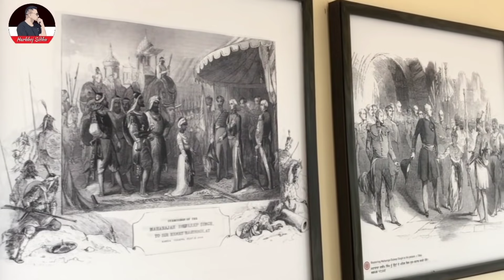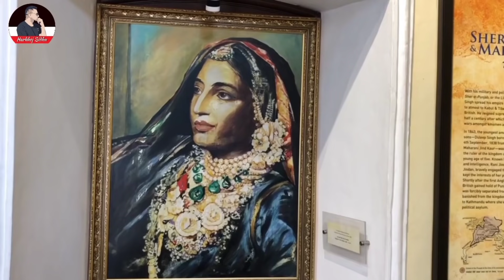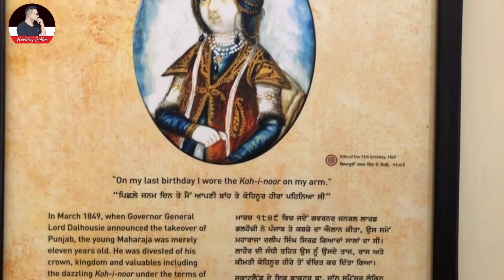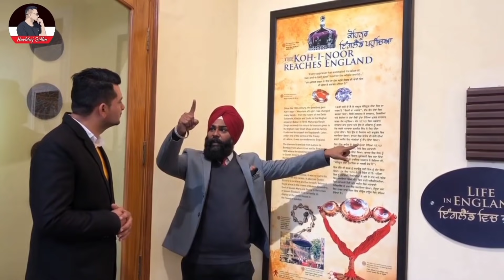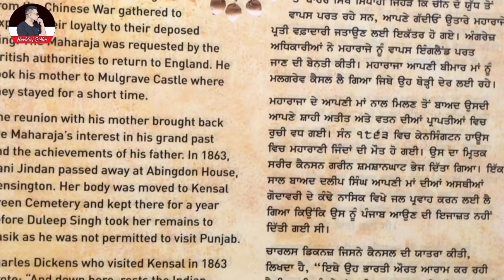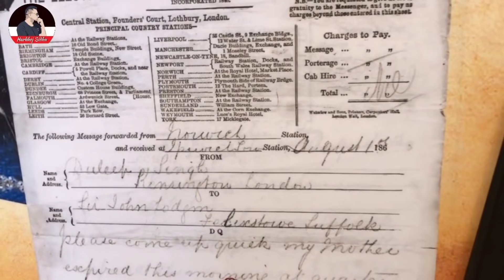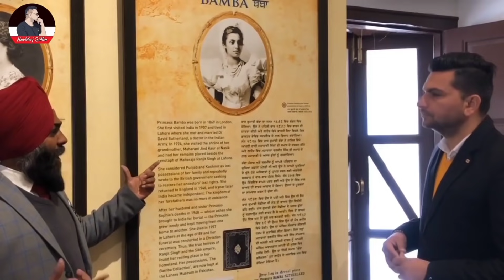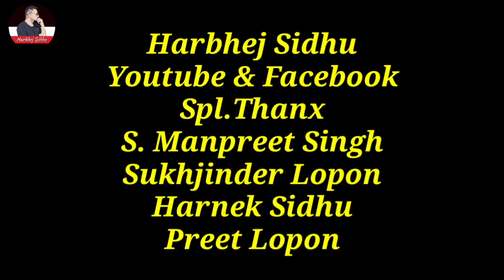ਬੱਸੀਆਂ ਕੋਠੀ ਜਿੱਥੇ ਮਹਾਂਰਾਜਾ Dulip Singh ਨੇ ਕੱਟੀ ਆਖ਼ਰੀ ਰਾਤ; ਮਹਾਂਰਾਜੇ ਦਾ ਬੇਸ਼ਕੀਮਤੀ ਸਮਾਨ|Harbhej Sidhu